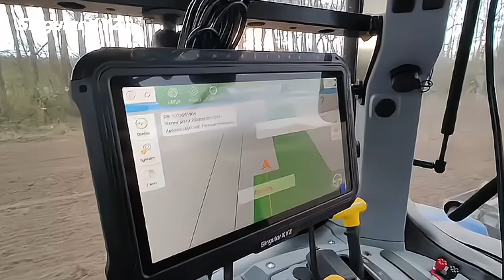SAgro200 Autosteer Kit Helps Cultivating in Europe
SAgro200 auto-steering system user case - help cultivating in Europe and every tractor on the user's farm is equipped with the SAgro200 system.